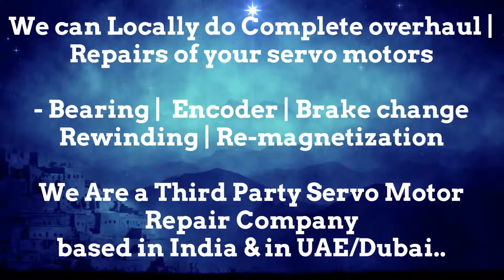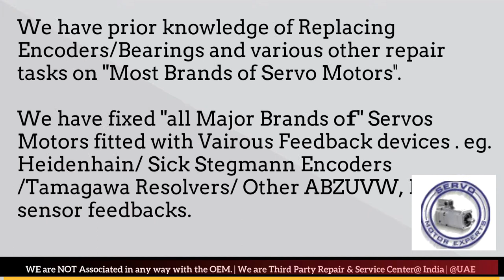LMW Mori Seiki CNC Siemens Sinumerik,AC Servo motor,brushless motor repair,DC Servo motor Repiar